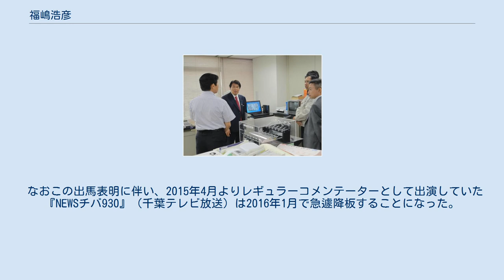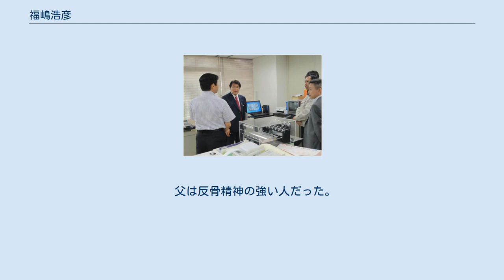福嶋浩彦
福嶋 浩彦（ふくしま ひろひこ、1956年9月26日 - ）は、日本の政治家。
住民目線の会の共同代表。
東京財団上席研究員。
 消費者庁長官（第2代）、千葉県 我孫子市長（3期）、同市議会議員（3期）を務めた。
 2011年4月4日、内閣府特命担当大臣（消費者及び食品安全）村田蓮舫（左）と物価担当官会議に出席 鳥取県米子市生まれ。
鳥取県立米子東高等学校を卒業し、1981年3月に筑波大学第一学群社会学類を除籍。
社会新報の記者を経て、生活協同組合我孫子センターに勤務した。
その後、我孫子市議会議員や我孫子市長などを歴任し、全国青年市長会会長などを務めた。
市長退任後は東京財団上席研究員に就任。
2010年、消費者庁長官に任命され、2012年8月まで務める。
 鳥取県米子市生まれ。
鳥取県立米子東高等学校を卒業し、筑波大学に入学。
しかし、1980年に学園祭の開催を求めてデモや集会を開き、学生運動を主導したことを理由に、1981年3月に除籍処分を受ける。
その後、日本社会党参議院議員の矢田部理の誘いを受け、社会党の機関紙である社会新報の記者になった。
1983年から、生活協同組合我孫子センターに勤務する。
 我孫子市長就任に際して「既得権をなくし、公正で透明な行政を行う」と宣言した。
在任中は「市民自治」を提唱し、「〈市民の自立した活動〉と〈市民がコントロールする行政〉による市民自治」を目標に掲げた。
 具体的な実績は次のとおり。
 ただし市政の運営に際しては議会に対する根回しを行わなかったため、我孫子市議会にて条例案の否決や修正が頻発した。
 また、在任中の2001年12月から2002年1月にかけて水道局の資金の運用に外貨預金を利用したことで約1200万円の損失が発生、2005年7月5日には、我孫子市が、当時現職であった福嶋浩彦我孫子市長と前水道局長に対し損害賠償を請求する事態に発展した。
水道局の外貨預金を巡っては、預金直後から金融知識に詳しい監査委員から「適切でない」との指摘を受けていた。
 2012年5月31日、内閣府特命担当大臣（消費者及び食品安全担当）松原仁（奥左）と東京都消費生活総合センターを視察 麻生内閣の下で2009年に発足した消費者庁の初代長官には、建設官僚出身の内田俊一が就任した。
しかし、内田が就任した同年9月1日は、第45回衆議院議員総選挙で自由民主党が敗北した直後であり、また鳩山由紀夫内閣が正式発足する直前であったため、民主党は当初から内田の起用に対し懐疑的な論調が強かった。
 翌2010年に発足した菅直人内閣は、同年の中央省庁定例幹部人事に際して、消費者庁長官には官僚経験者ではなく、民間人を起用する方針が明らかにされた。
同年7月22日、仙谷由人内閣官房長官が福嶋の消費者庁長官への起用を発表。
同年8月11日、消費者庁長官に就任した。
 就任に際して「消費者に寄り添う。生活者の立場に立つ」をモットーに掲げた。
また「企業との摩擦も当然あると思うが、消費者庁の取り組みは企業が安全で質の高いサービスやモノを提供することにもつながる。消費者、企業の利益になる」と述べており、消費者庁の推進する消費者行政は、企業にとってマイナスになるものではないと主張した。
 2012年8月10日、消費者庁長官を退任。
 2016年1月18日、夏の参院選の鳥取県・島根県選挙区に無所属での立候補を表明した。
民主党や社民党、各種団体などの「山陰から日本の流れを変える会（仮称）」設立準備会から2015年12月に無所属での出馬を要請され、2016年1月11日に市民連合「住民目線で政治を変える会・山陰」を設立して共同代表に就いた。
 同年1月18日に米子市で記者会見した福嶋は「安倍政治にブレーキをかけるため、全力を尽くす」と決意を述べた。
表明会見では重点施策として「安全保障関連法の集団的自衛権や自衛隊の海外戦闘任務を容認する部分の廃止、生活向上を最優先にした堅実な経済の実現、前のめりの原発再稼働への歯止めと脱原発社会の実現」の三つを挙げた。
福嶋は「徹底的に国家から出発している安倍政治とは逆の、徹底して住民から出発する政治を作る必要がある」などと述べた。
 なおこの出馬表明に伴い、2015年4月よりレギュラーコメンテーターとして出演していた『NEWSチバ9...